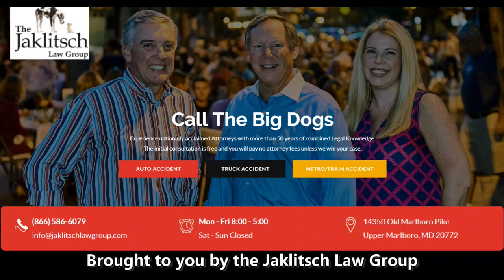Qudus Wahab - Maryland Basketball 2021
New Terp center, Q, a transfer from Georgetown talks Terps and his role on the 2021/22 Terrapins.  With Wayne Viener and Bruce Posner.